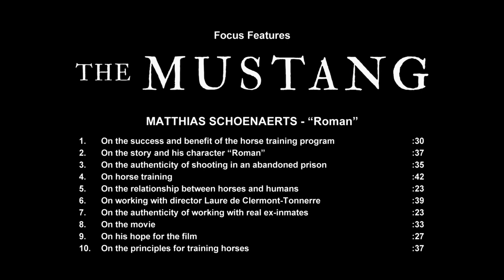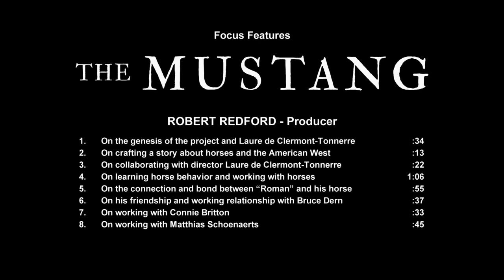The Mustang EPK Cast & Crew Soundbites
Watch The Mustang EPK Cast & Crew Soundbites

A violent convict is given the chance to participate in a rehabilitation therapy program centered around the training of wild mustangs.

Starring: Matthias Schoenaerts, Jason Mitchell, Gideon Adlon, Connie Britton, Bruce Dern
Director: Laure de Clermont-Tonnerre
Producer: Alain Goldman
Cinematography: Ruben Impens
Screenplay: Laure de Clermont-Tonnerre, Mona Lerche, Brock Norman Brock